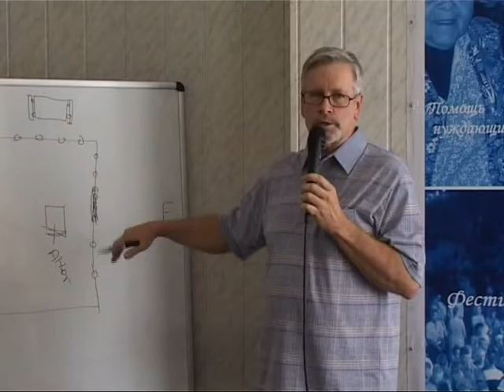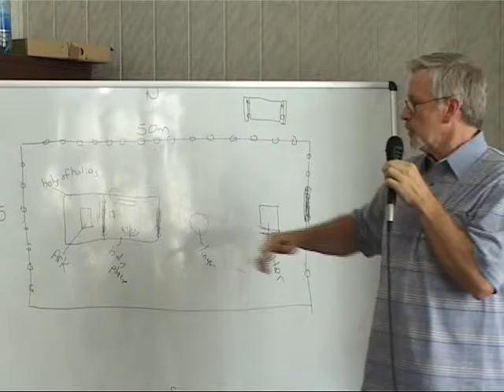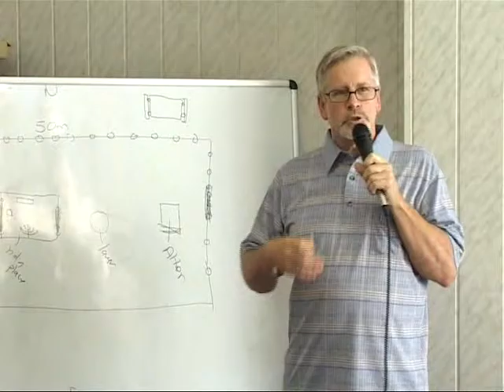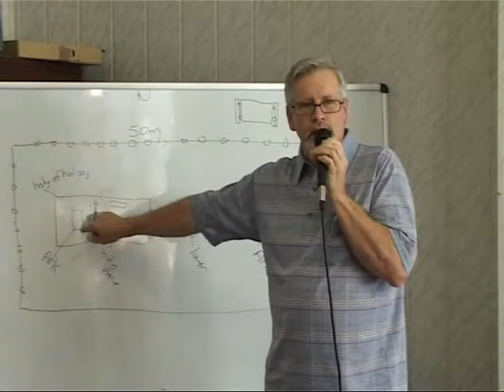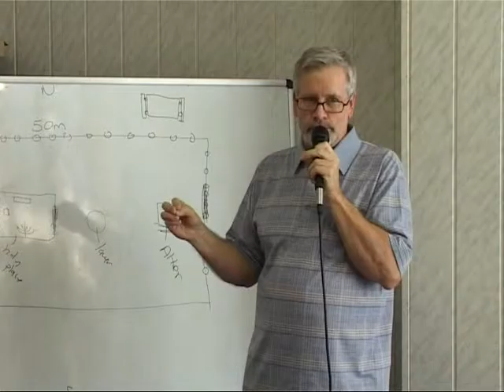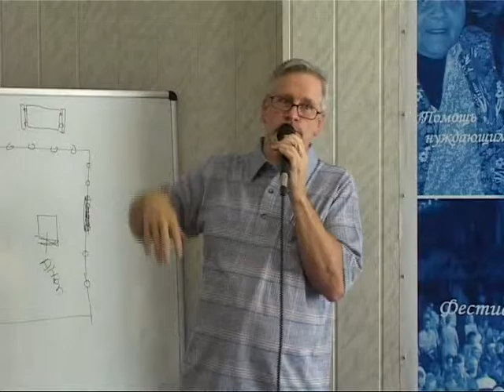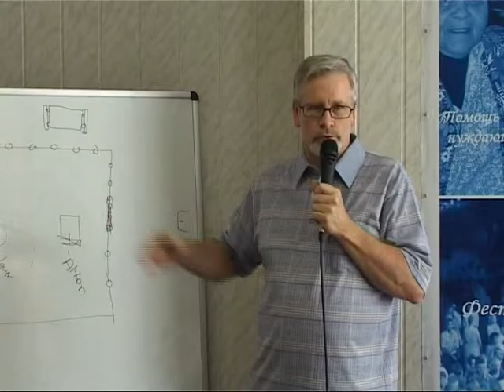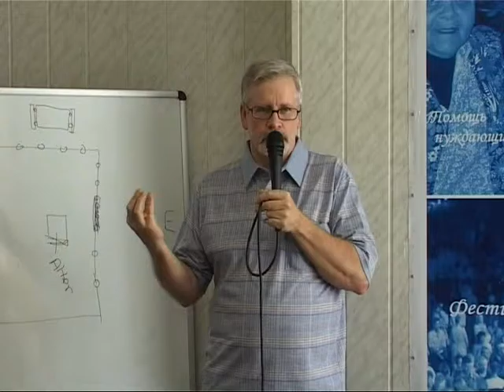МЕБИ Гери Онил "Моисей" Урок 9